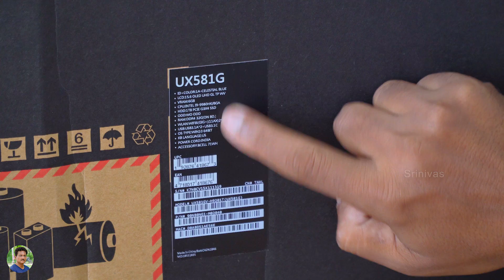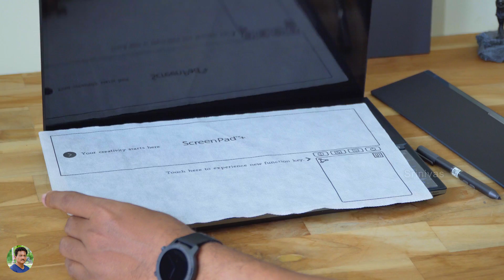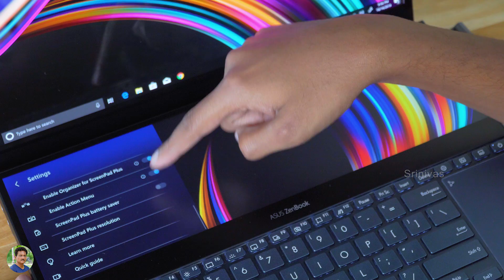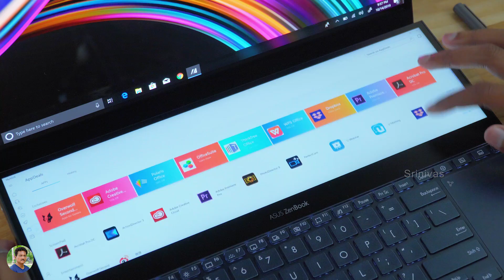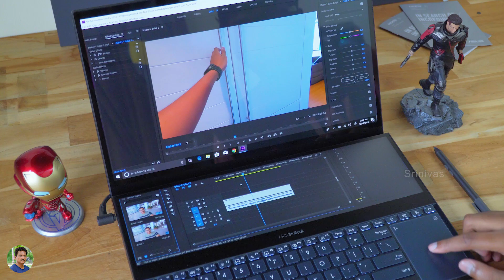Asus Zenbook Pro Duo Dual Touch Screen Laptop Unboxing in Telugu ...🔥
Asus Zenbook Pro Duo Dual Touch Screen Laptop Unboxing in Telugu | Incredible Laptop with Two 4K Touch Screen Displays Unboxing & Review in Telugu | Best Gaming Laptop 2019 India in Telugu | Best Laptop for Video Editing 2019 India in Telugu | Best Laptop for Programming 2019 India in Telugu.

ASUS Zenbook Pro Duo Laptop

Great Indian Festival sale Amazon